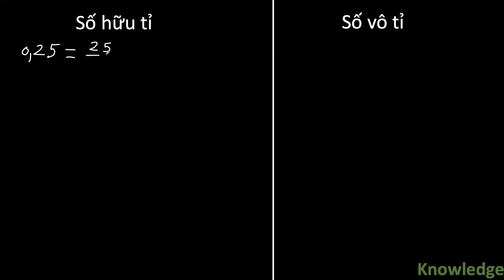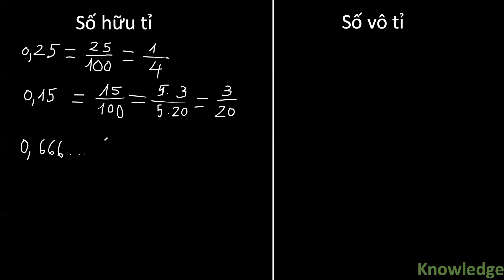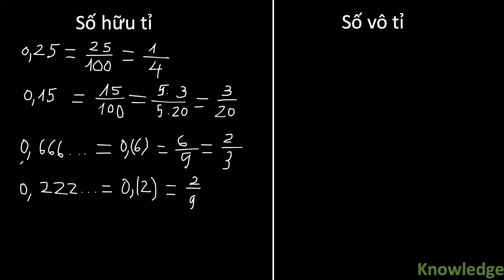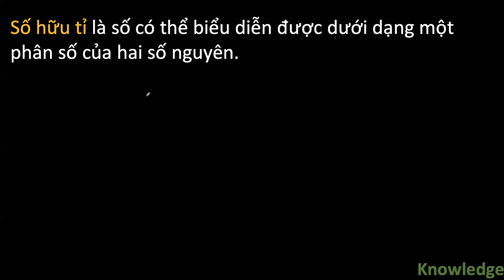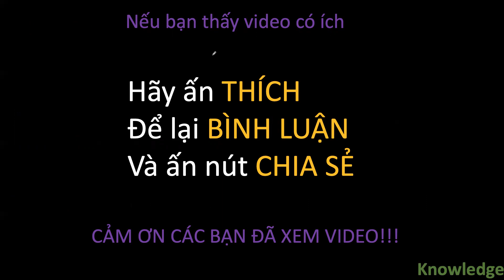Số hữu tỉ, số vô tỉ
Sohuuti; Sovoti; Tapso; Toán; Giaoduc; Đaiso.